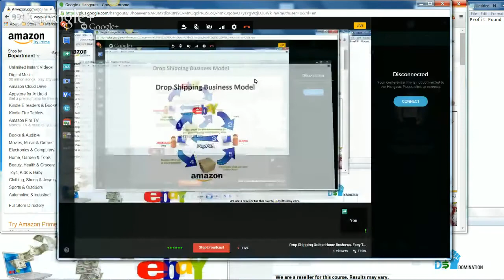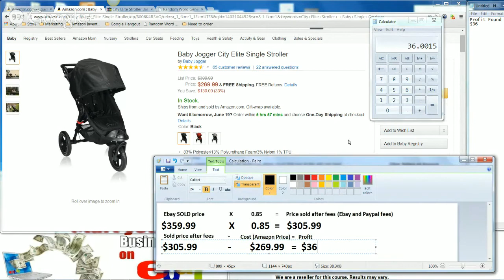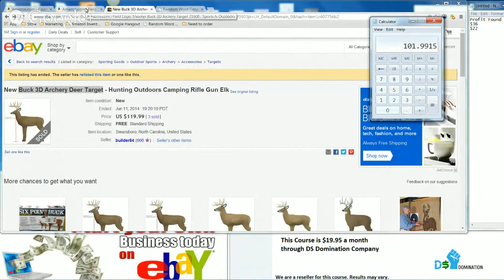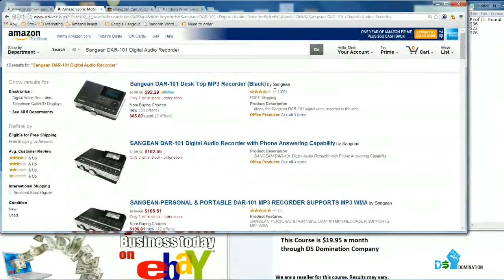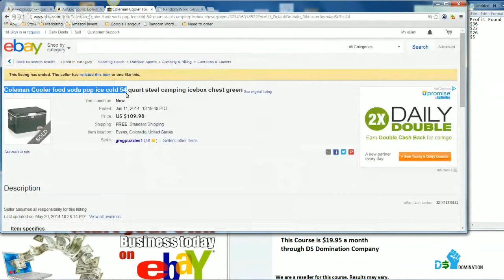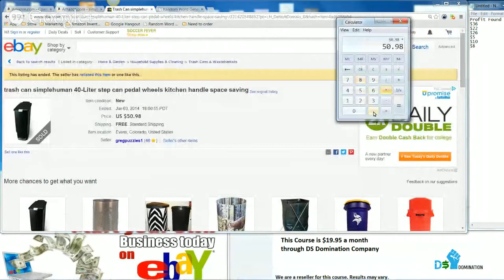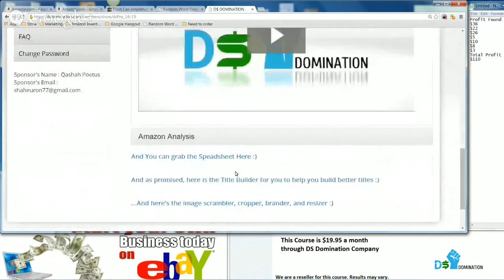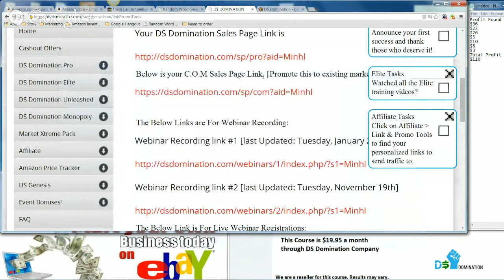Drop Shipping Online Home Business. Easy To Work. No Recruiting. Sell Product on Ebay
Drop Shipping Home Business Selling On Ebay and Q/A or If you just want to Chat

Come and watch FREE Live training on how Sell online in the world's largest online market place.

-Requirement for starting this Business:

-Work from anywhere with Internet Connection
-Have at minimum of a couple hundreds dollars to buy products for customers

Video of my Paypal Statements and Check I received from this business starting from November 2013:

Skype: minhluml

The Pro Course is $19.95 a month
Video step by step training
Ready to take the Business Course?

Step 2: Watch the Training Modules